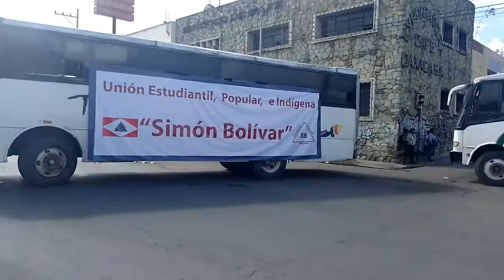Con bloqueo, denuncian el abandono de 16 comunidades de Oaxaca